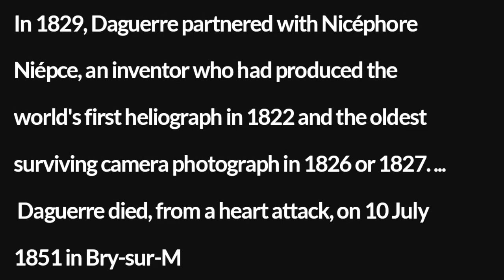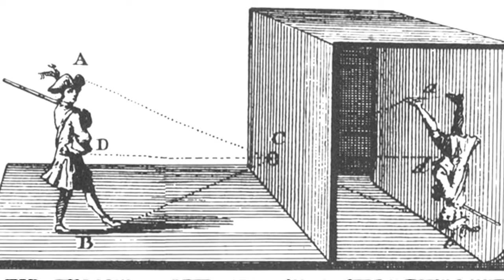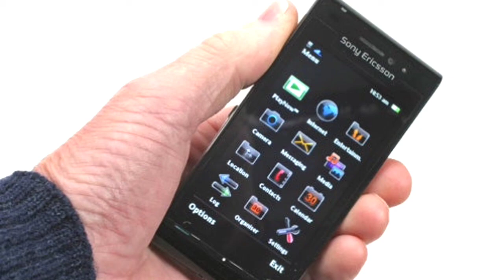Camera history in hindi. First digital camera kisne banaya tha aur kab.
About video-
The camera’s history can be traced back to the Middle Ages with the first pinhole camera. A physicist by the name of Alhazen discovered the idea of Camera Obscura, which led him to the creation of the first pinhole camera. Camera Obscura, in short, is reproducing an image with color and perspective preserved.
In 1816, inventor Nicéphore Niépce began to experiment with photography, although at the time he called it heliography. Niépce used light to create an almost photographic image of nature from his office window. He experimented with different materials to print the image on, including bitumen and pewter. The process began by Niépce placing an engraving onto the material of his choice. He would then expose it to light which would react to different chemicals that were coated on the plate, this would then create an image. The process took around eight hours and would fade away depending on the material used. However, this image could be considered the first photographic image.
In 1839, Louis Daguerre, the former partner of Niépce, created a practical photographic process with a daguerreotype. This process consisted of Daguerre taking a silver plated sheet that was made of copper and coated with silver iodide. When exposed to light this material would produce an image; this development is the first of many to point us towards the invention of the camera.
An amazing discovery by Richard Leach Maddox created the first gelatin dry plate.  This invention created the first “instantaneous” picture which rendered tripods unnecessary. This invention began the birth of hand held cameras becasue large bulky cameras were no longer needed to produce an image
Then, in 1885, George Eastman began to produce and manufacture paper film. Later Eastman created the Kodak camera, which was similar the one pictured above. The box consisted of a fixed focus lens and one single shutter speed. The camera was equipped with enough film for 100 pictures and required Kodak to process the photographs and reload the film at the end of each roll. These cameras were priced surprisingly low and this invention was the beginning mass marketed photography.
Many of  the camera manufacturers at the time followed this example and began to produce more compact cameras to sell to the public. Over the years, cameras began to shrink in size and become more sophisticated. In 1948,
The first digital camera was developed in 1988, but was never sold to the public. It wasn’t until 1991 that Kodak released the Kodak DCS, which was their first in a long line of digital cameras. The production and development of digital cameras has continued to increase over the years. Interestingly enough, despite the move from digital cameras to smartphone cameras, there has been a rise in popularity of Polaroid film cameras.
Thanks 🙏
Note- all information and images collect from the internet searching.